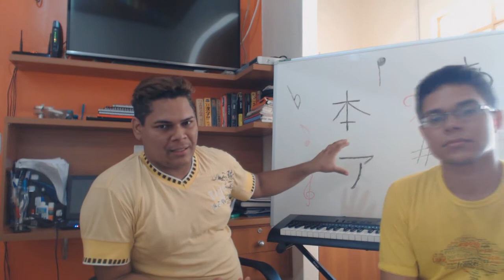Vídeo chamada TOM&JU JAPAMUSIC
Este vídeo é para chamar você para os conteúdos sobre música e Língua Japonesa e outros.